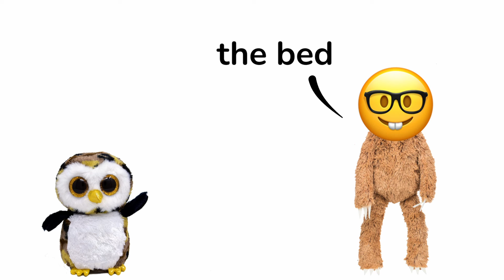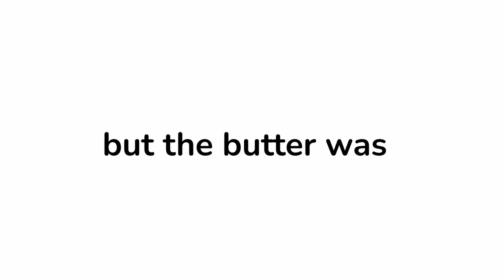Kids can't say this word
99% of kids can't say this. Can you?

Show transcript